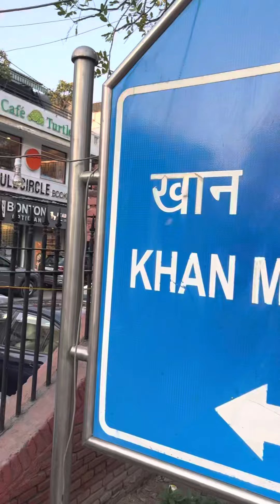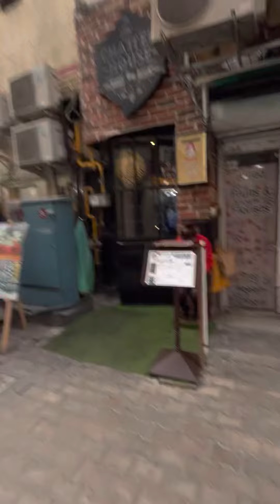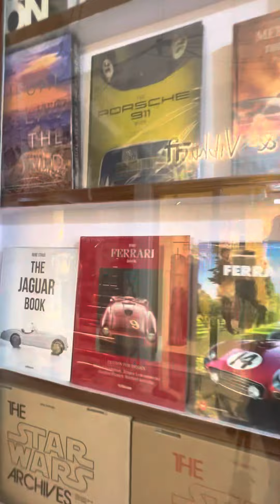Khan Market Delhi